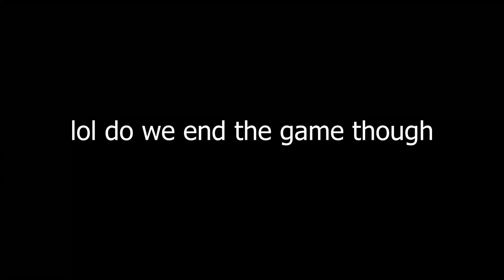ONE SHOT with Susano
Credits
Editing -  @BoopTheVivi